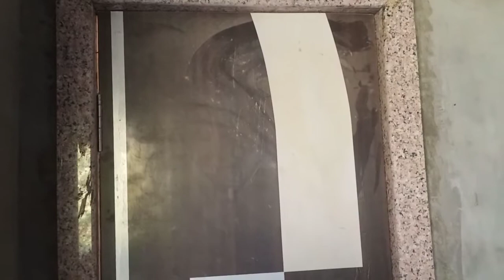Granite Door Frame Designs india, Door Design, chima pink granite, pink granite, Full Information,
granite door frame vs wood door frame in telugu,
granite door frame with door,
granite door and window frame,